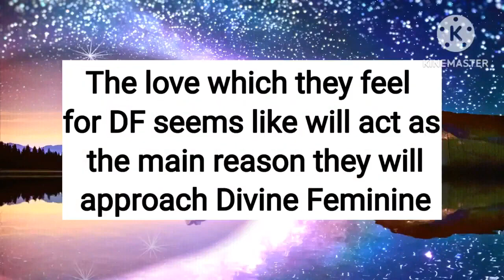😱😲Divine Masculine has an abundance of love for Divine Feminine💎